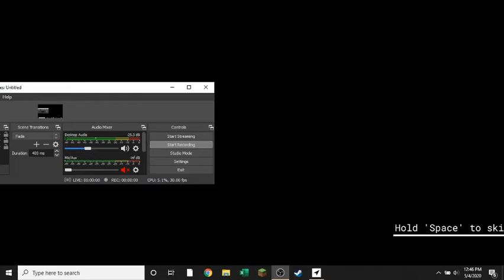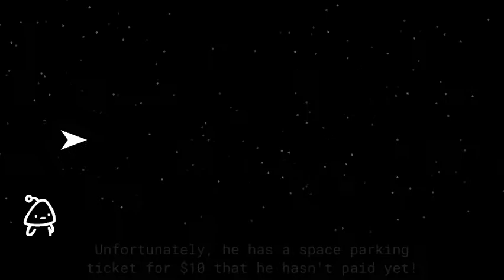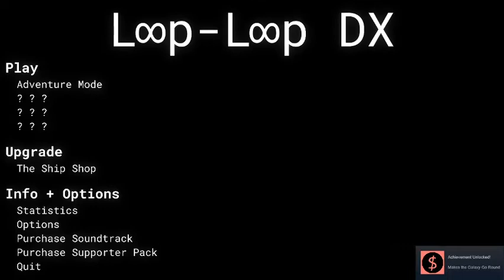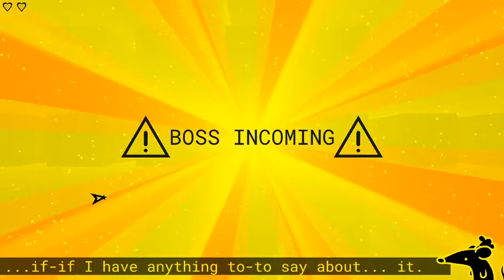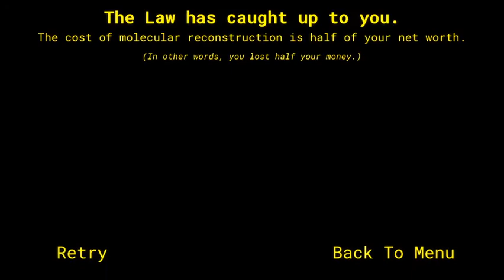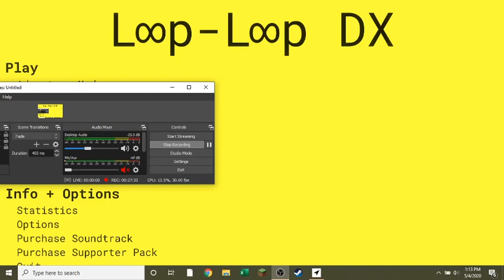loop-loop Dx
Pretty EPIC has my Gamer stamp of approval